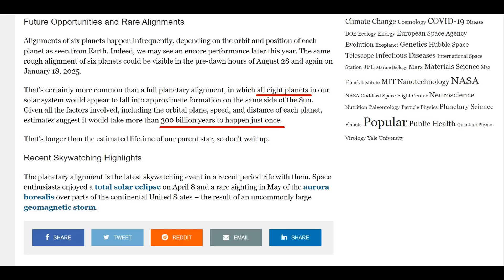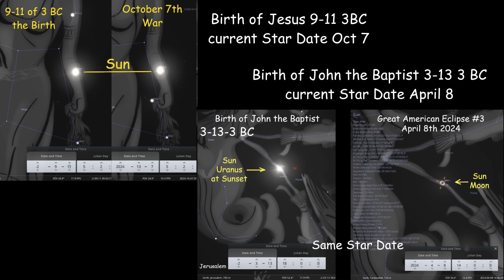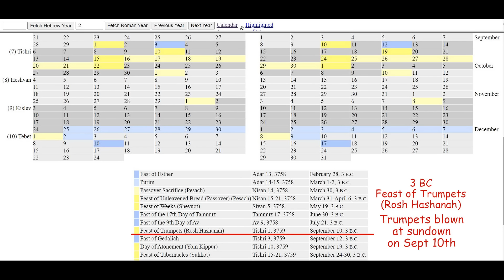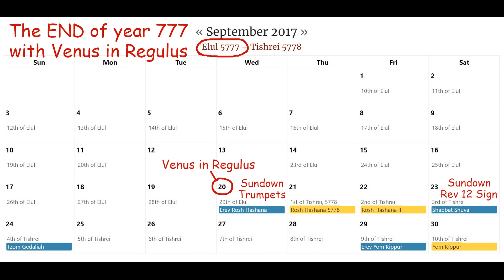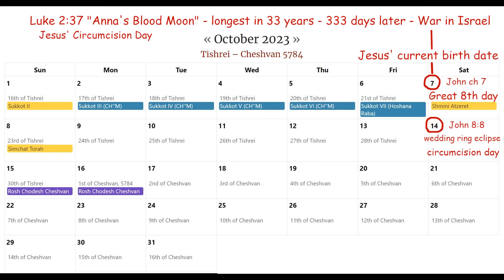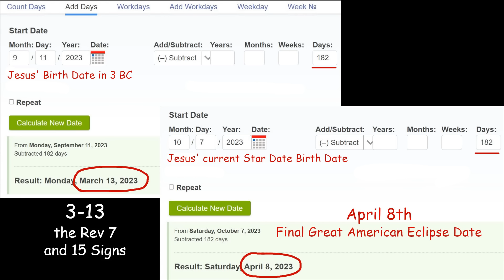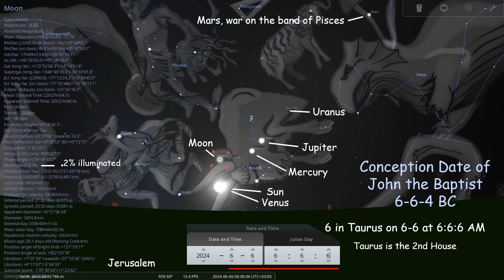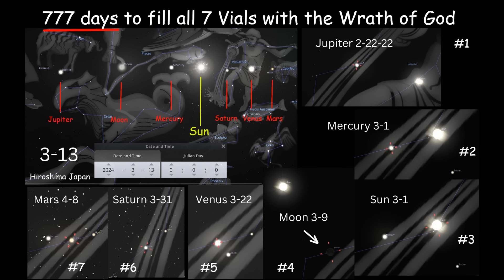6-6 Conception Date. 77 Days Rapture Perfect! Jesus and the Baptist's Birth Dates. Ep 4